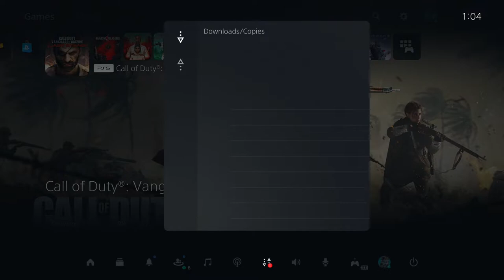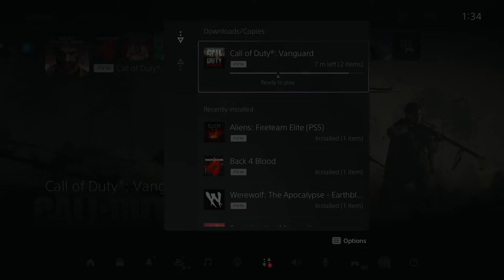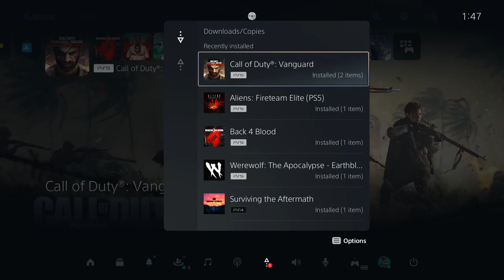BACK 4 BLOOD - PS5 Walkthrough - PART 6 - BOOK WORMS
Back 4 Blood Gameplay Walkthrough Part 6 includes the chapters...

Act 1 2-2: Book Worms

This no commentary HD walkthrough for Back 4 Blood available on PC PlayStation 4 Xbox One PlayStation 5 Xbox Series X|S will include the Full Game Main Campaign Story Missions Side Missions Collectibles Cutscenes Gameplay and Ending.